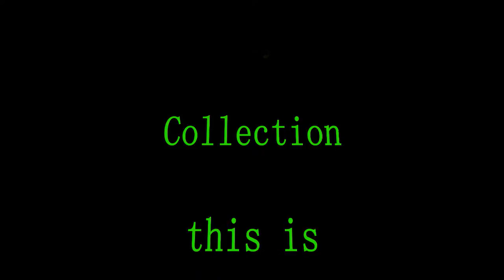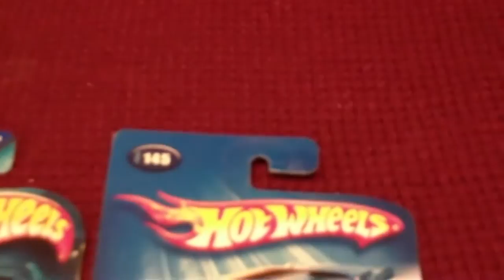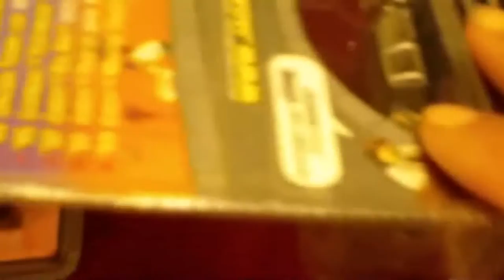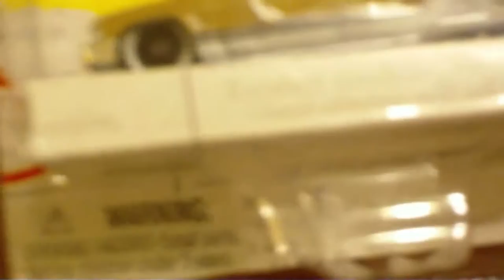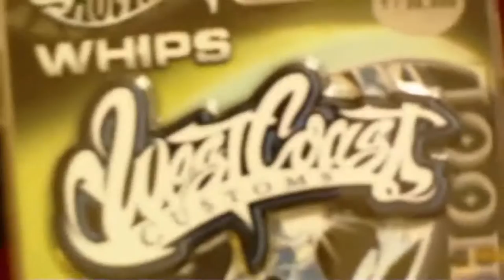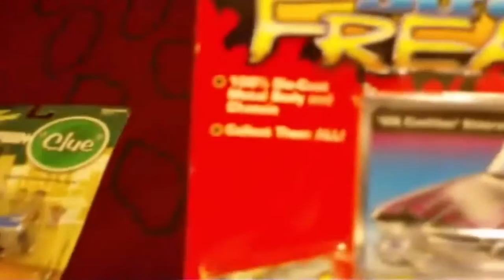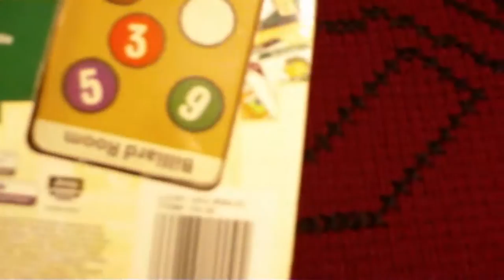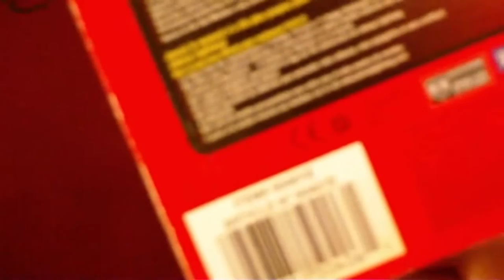My Cadillac Toy Collection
Just a shot of each one of my Cadillac Toys Ive collected over the years